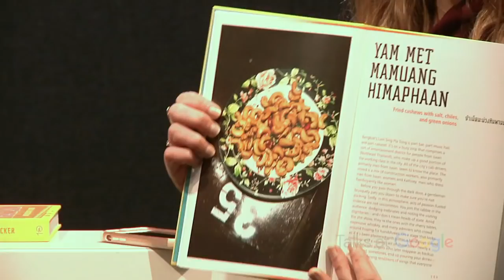The Drinking Food of Thailand | Andy Ricker | Talks at Google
Chef Andy Ricker of Pok Pok talks with Carolyn Alburger of Eater.com about his newest book: The Drinking Food of Thailand.  Andy and Carolyn Talk about all things drinking and eating in Thailand.